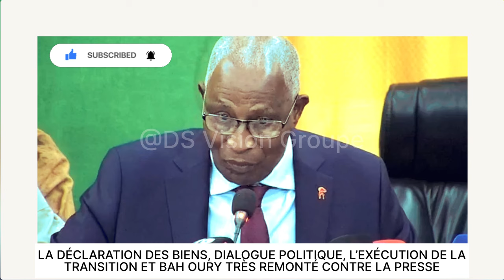LA DÉCLARATION DES BIENS, L’EXÉCUTION DE LA TRANSITION ET BAH OURY TRÈS REMONTÉ CONTRE LA PRESSE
LA DÉCLARATION DES BIENS, DIALOGUE POLITIQUE, L’EXÉCUTION DE LA
TRANSITION ET BAH OURY TRÈS REMONTÉ CONTRE LA PRESSE